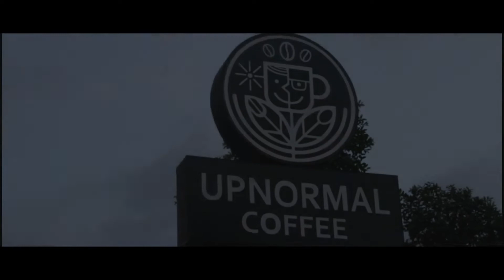ULTAH AULIA NAMIRA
Doa yang terbaik untuk kalian berdua.